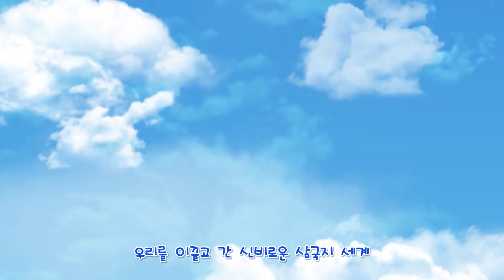[수학 천재들의 시간여행, 수학 삼국지 시즌3] 150화 관우에게 반한 호반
♥ 수학삼국지​​​​​ 는 매주 토요일 오후 3시에 업로드됩니다~ ♥